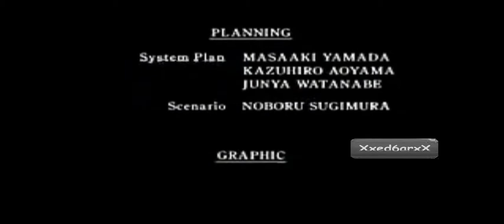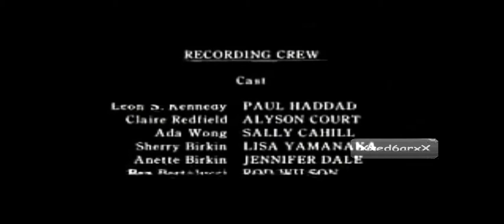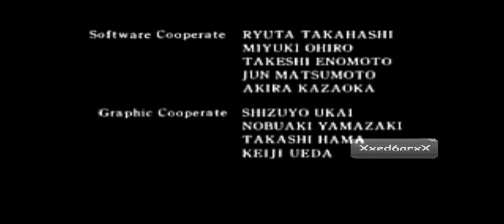Resident Evil 2 NGC Leon's Speedrun A Part 12 HD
my second speedrun, enjoy it!